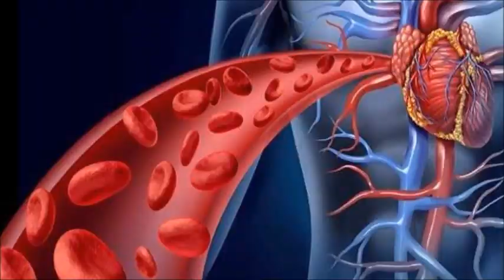20 ग्राम खाये, JointPain आँखों की कमजोरी खून की कमी कब्ज एसिडिटी कोलेस्ट्रॉल और दिल के रोग नही होंगे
20 ग्राम खाये, JointPain आँखों की कमजोरी खून की कमी कब्ज एसिडिटी कोलेस्ट्रॉल और दिल के रोग नही होंगे
गुड़ के साथ घी खालो 100 साल तक शुगर कोलेस्ट्रॉल पेट रोग मोटापा कमजोरी और दिल की बीमारियाँ नहीं होंगी